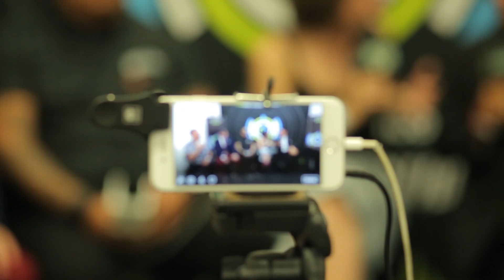Inspector - Panico - vive latino 2020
Aquí en casa recordando nuestro más reciente presentacion en el vive latino
Y ya esperando verlos pronto.